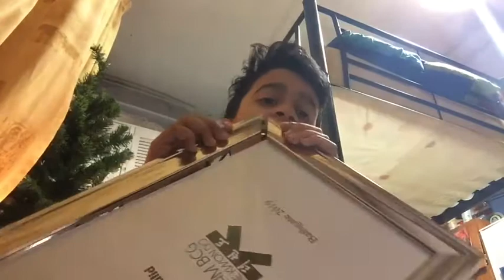(Radom poop Saturday day 8#)(season 2)its broke